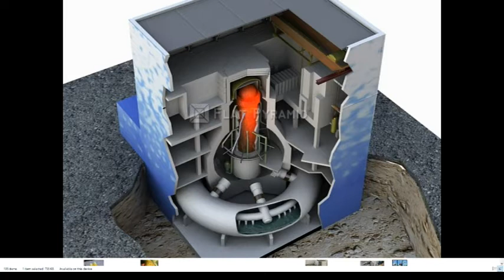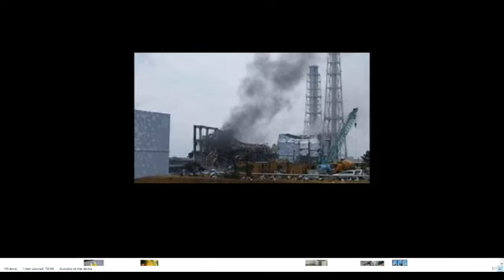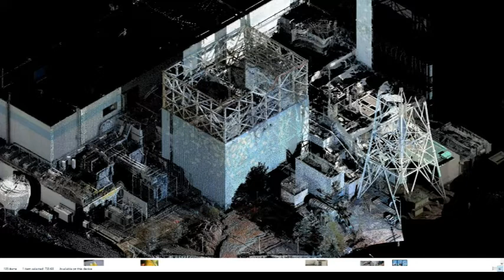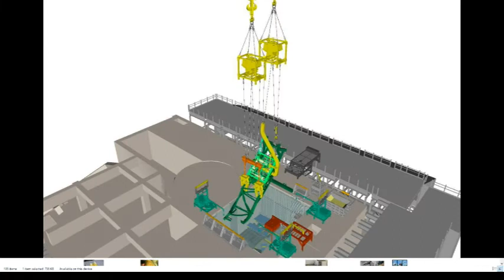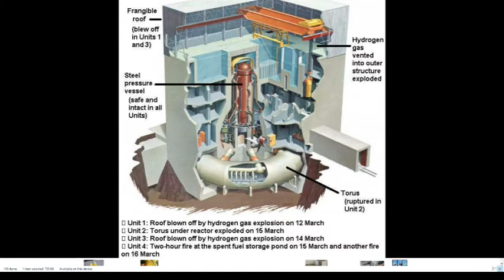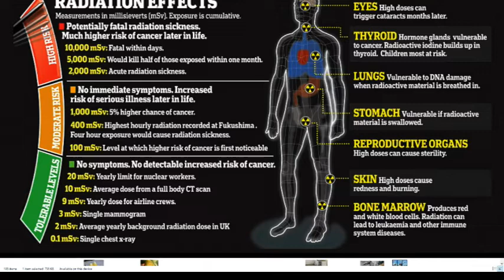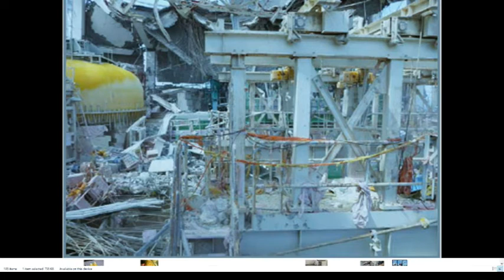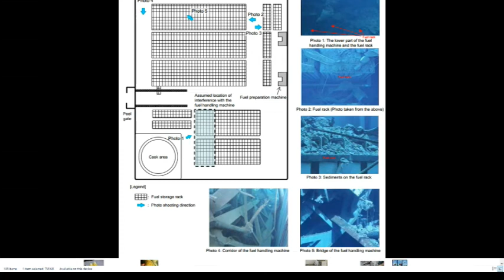Fukushima Sunday April 28 2019. Free Screensaver. Not For Sale At Any Price!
In my opinion anyone who thinks this is from a gas explosion, is incorrect.
Bonus of Nick and no one wins wishbone.